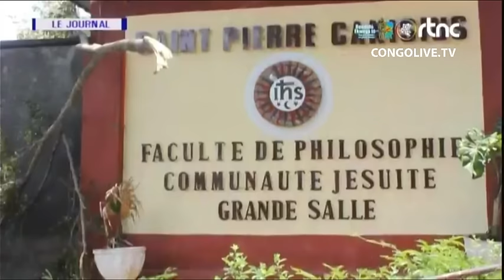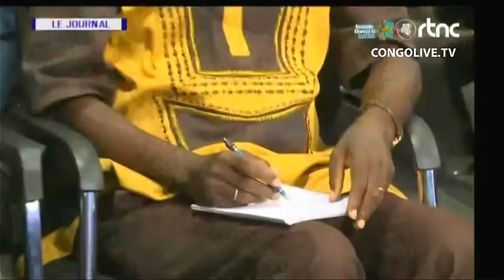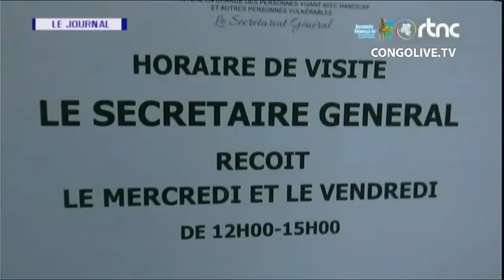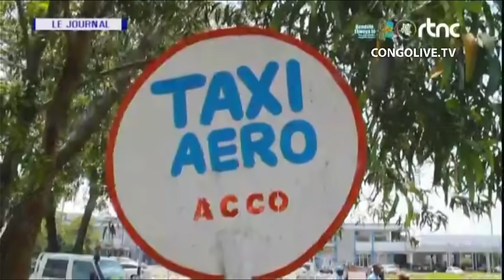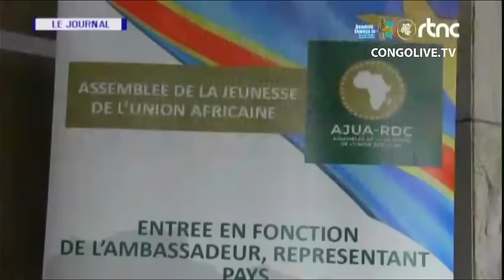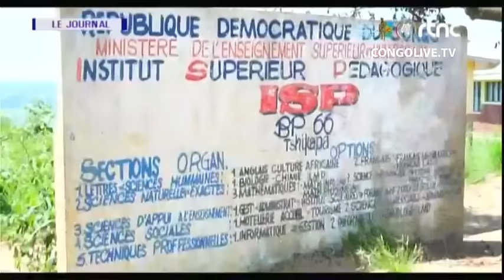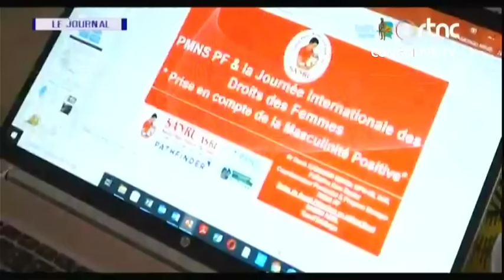🔴RDC : SUIVEZ LE GRAND JOURNAL DE CE MERCREDI LE 20.03.2024 RTNC EDITION 13H30